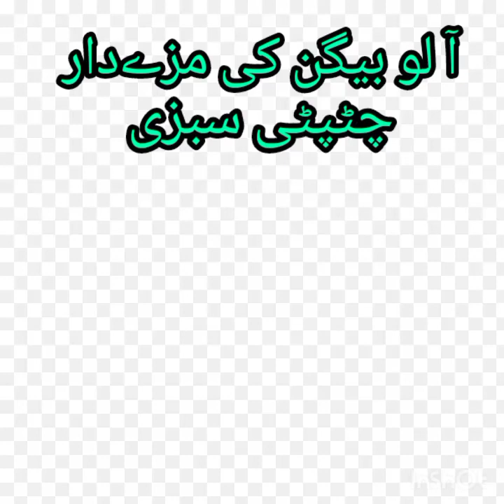Baingan Aloo ki Sabji easy tarika آ لو بیگن کی چٹپٹی سبزی recipe by riwaitidastarkhwan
Baingan Aloo ki Sabji Aloo baingan banane ka tarika easy tasty recipe by riwaitidastarkhwan zeenatkamal